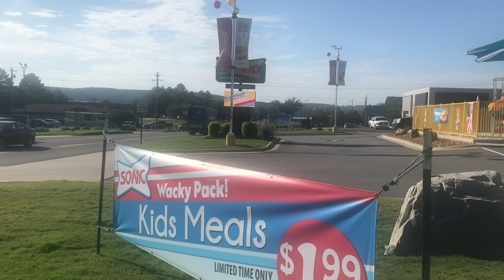Random Stuff this Week SemiTruck Survival Flight Paramedics Police Officers 🚚🚛🚑🚔🚔